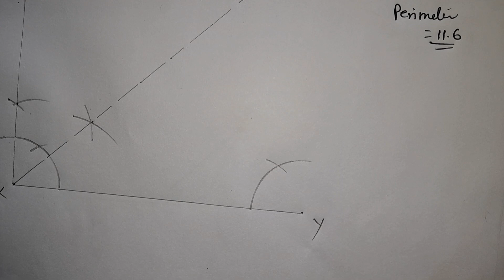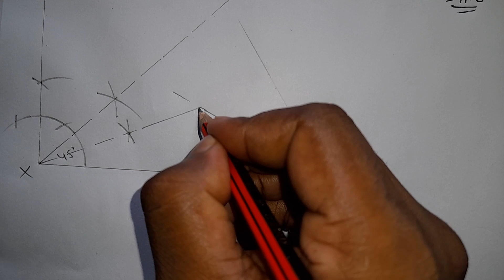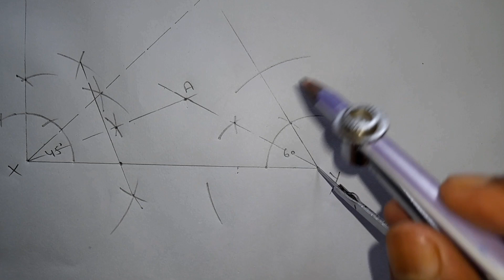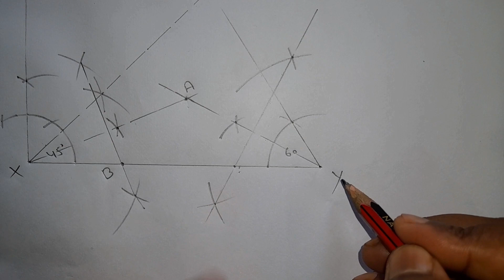Geometrical Constructions | Class 9th | Exercise 13 | question 16 | solution of R S Aggarwal maths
Construct a ∆ABC whose perimeter is 11.6 cm and the base angles are 45° and 60° .